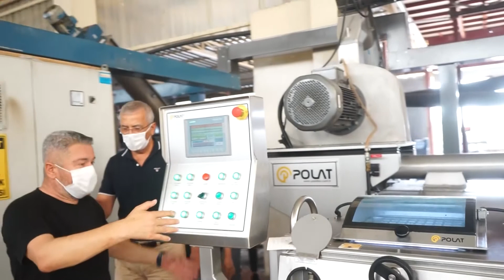Bizz Haber - MEZİTLİ’DE KOCAMAN BİR AİLE OLDUK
Bizz Haber
Güncel Haberler
Mezitli’de katılımcılığı işler hale getirdiklerini dile getiren Mezitli Belediye Başkanı Neşet Tarhan,“Maalesef Mersin’de Portakal Mahallemiz var ama portakal yok. Limonluk Mahallemiz var ama limon yok. Zeytinlibahçe Caddemiz var ama zeytin yok. Burası da Mezitli’nin Zeytinli Caddesi ama zeytin yoktu. Hiç olmazsa gelecekte çocuklarımıza aktarabilmek için belediyemize ait bu alanı zeytinlik yapalım dedik. Katılımcılığı işler hale getirerek, Mezitli’de kocaman bir aile olduk. Zeytinliğin olduğu yer belediyemize aitti. İçel ve Mezitli Soroptimist kulüplerinin koca yürekli kadınları gönüllü olarak bu alana fidan diktiler. Dikmekle kalmadılar; bakımını yaptılar ve hasadını gerçekleştiriyorlar. Mezitli Üretici Kadın Kooperatifi sonradan sürece dahil oldu.